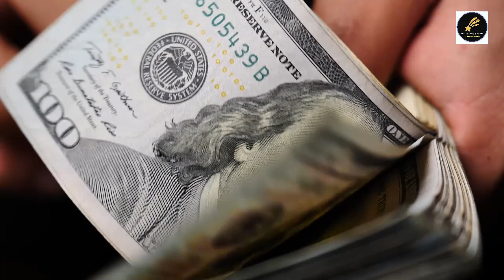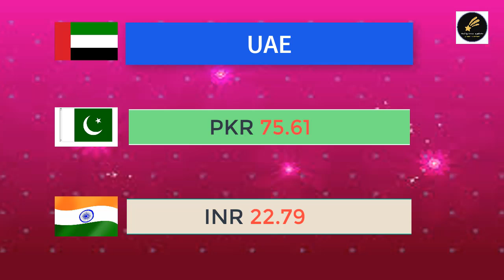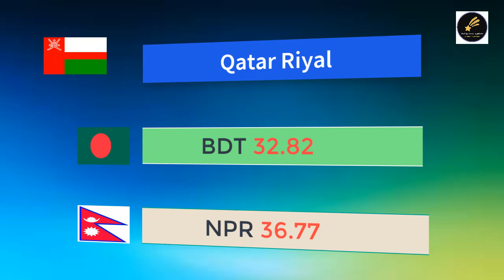All world Currancy Rate || 28-9-24 || Daily true update